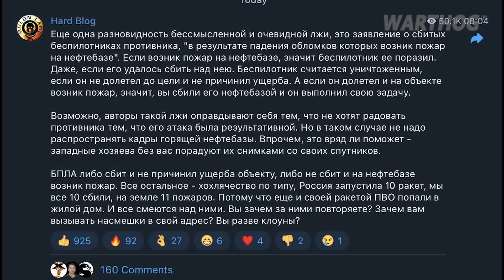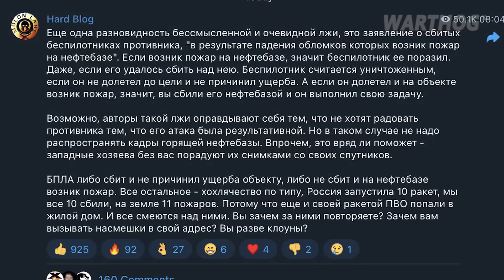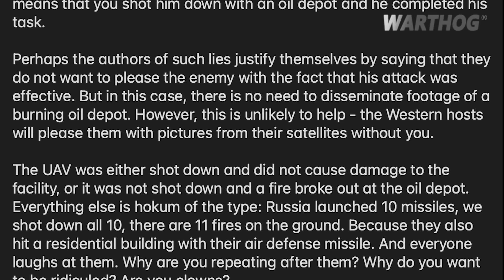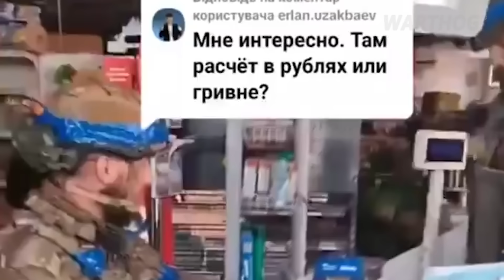MORE KADYROV TIK-TOK TROOPS ARE CAPTURED BY UKRAINIAN FORCES IN KURSK || 2024